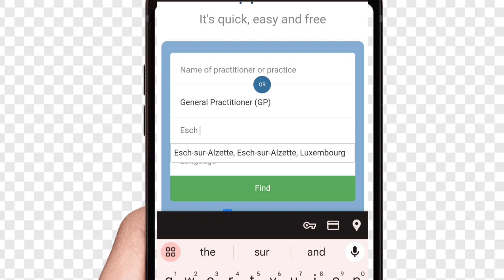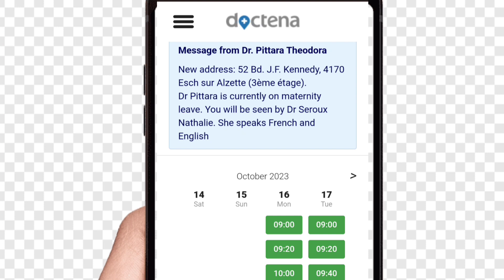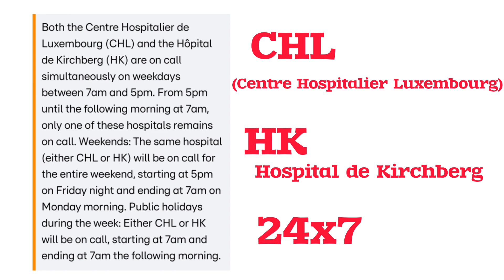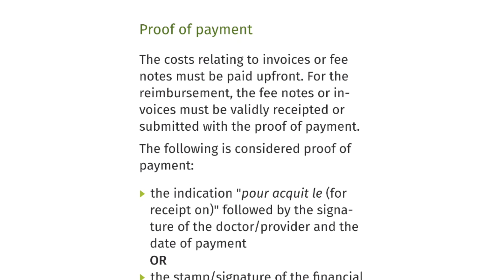How to consult a doctor in Luxembourg? must watch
24x7 CHL(Centre Hospitalier de Luxembourg)

Children clinic
Clinical Pediatric Kannerklinik
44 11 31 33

24x7
Pharmacies: